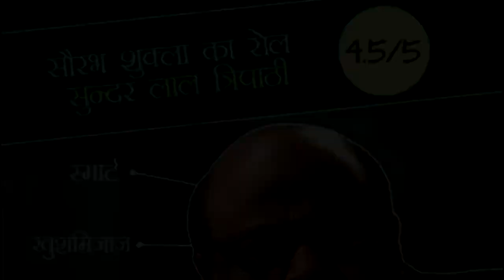कैसी है अक्षय कुमार की 'जॉली एलएलबी 2' देखिये ये रिव्यू, वो भी तस्वीरों में !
डायरेक्टर सुभाष कपूर द्वारा निर्मित फिल्म 'जॉली एलएलबी 2' आज रिलीज़ हो चुकी है। इस फिल्म में अक्षय कुमार, हुमा कुरेशी और अन्नू कपूर स्टारर इस फिल्म में कोर्टरूम ड्रामा दिखाया गया है। ये कहानी जॉली नाम के वक़ील के बारे में है, पूरे देश के सिस्टम से लड़ता है। फिल्म की कहानी काफी अच्छी है।

तस्वीरों के ज़रिये देखिये इसका रिव्यू -